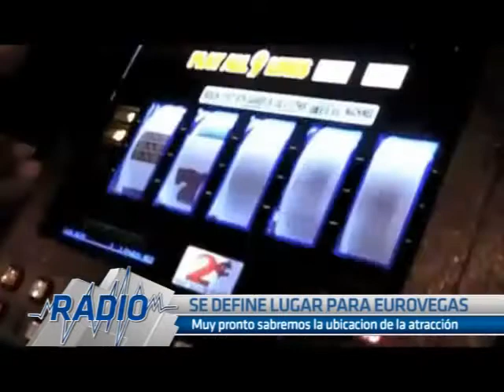PS Radio-Jueves 6 - Episodio 277 - Bloque 01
Hoy tenemos un programa muy interesante, porque nos visita Guillermo Martirena, jugador profesional de poker uruguayo, quien nos relata el dia a dia de quienes tienen al poker como la única fuente de ingresos.